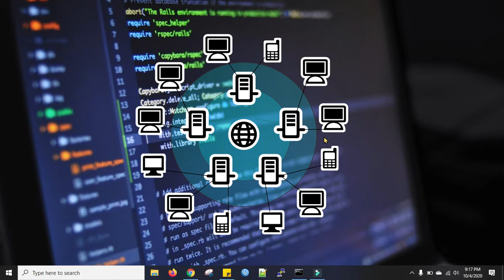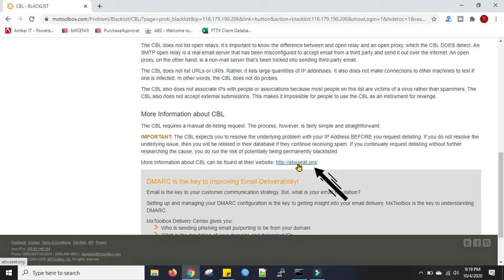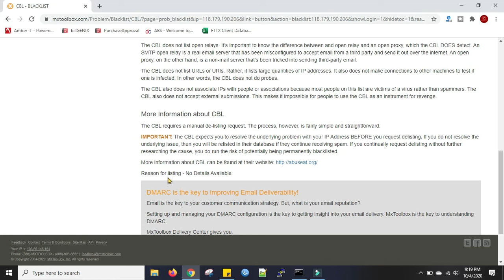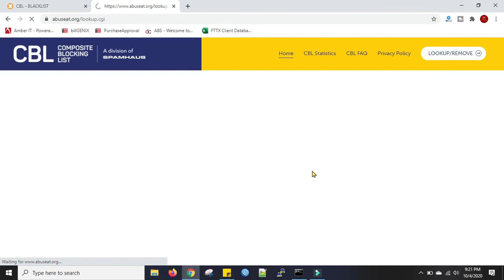How to Remove IP from Blacklist | CBL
In this video, I will show you how to check IP blacklist and remove IP from CBL blacklist. IP could be blacklisted for many reason. If you broadcast spam or you have an infected PC, your IP could be blacklisted. When IP got blacklisted you can’t browse internet properly. And many websites will not allow your IP to access their server and you ended up seeing the site can’t be displayed. Email server IP gets blacklisted is very common and when email server IP gets blacklisted, some of your email you send, may not be delivered. I am going to show you how you can check whether your IP is blacklisted and how you can remove IP from blacklist. I show where to check and identify if your IP is listed as blacklist. And I guide here how to remove your IP from blacklist.